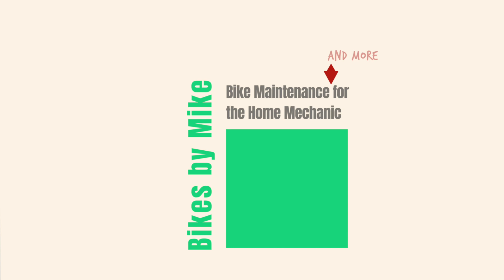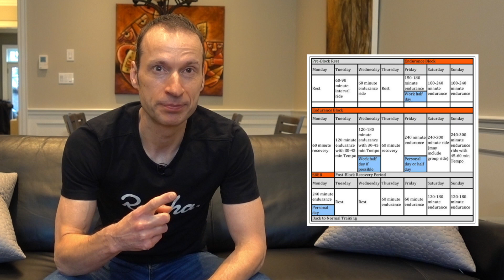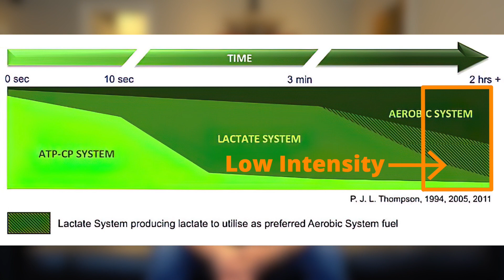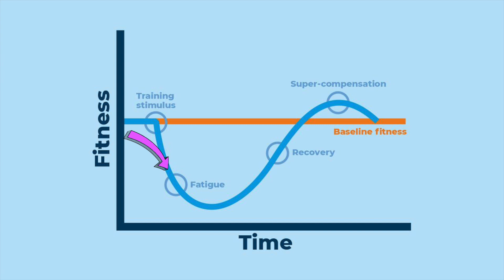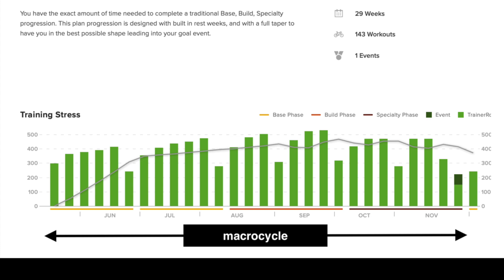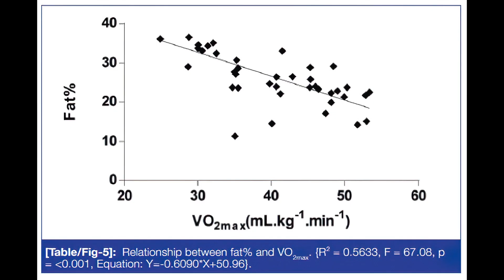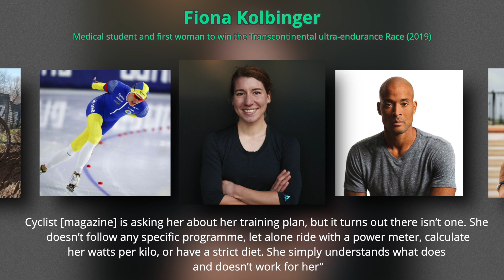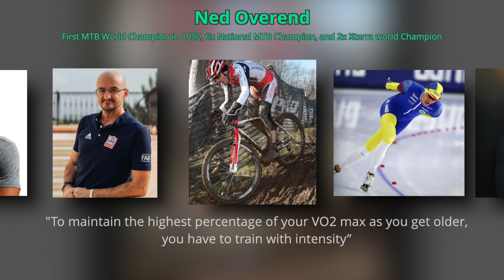Haute Route Pyrenees Ep. 2: Cycling Workout Plan Made Easy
The 2nd of 5 episodes on the 2022 Haute Route Pyrenees cyclosportive. This video is about my 7 step strategy to building a cycling workout plan. It is a different, less complicated approach to the very specific training programmes often in use today and is based on my understanding of the leading research in the field of sports endurance science. This is my personalized approach to sports nutrition and sports performance.

Timestamps:
00:00 David Goggins
01:20 Intro
04:36 Book: "Back Doctor" by Hamilton Hall, M.D.
05:30 Book: "The Midlife Cyclist" by Phil Cavell
06:17 Simplified Training Zones
08:36 Mike's Top Seven Training Concepts & Protocols
16:15 Book: "The Brave Athlete: Calm The F*ck Down" by Simon Marshall & Lesley Paterson
17:09 Book "The Chimp Paradox" by Steve Peters
24:19 Mike's Favourite Quotes on Training (David Goggins, Fiona Kolbinger, Nils van der Poel, Ned Overend & Inigo San-Millan)
25:55 David Goggins Spoof

Free to use when crediting creator

Bikes by Mike Background Theme Music
“Endless Motion” by composer Benjamin Tissot
Free to use in multimedia project

Bikes by Mike Intro Theme Song for Bouncing Wheel
“Tennis Ball Hits the Ground 01” by Sound Effects +
Standard License, Finnolia Productions Inc. House and Office, Sound Effect SFX 41802465

Bikes by Mike Intro Theme Song for Rolling Wheel
“Fishing Reel Fast” by Sound Effects +
Standard License, Finnolia Productions Inc. House and Office, Sound Effect SFX 41498102